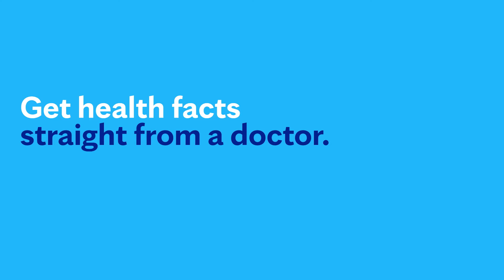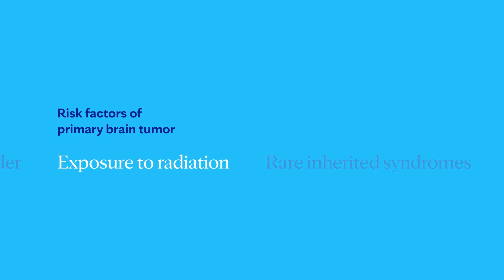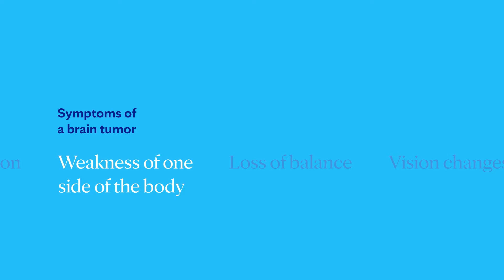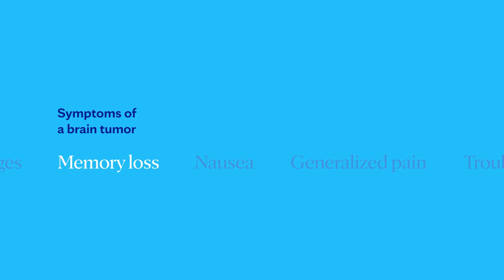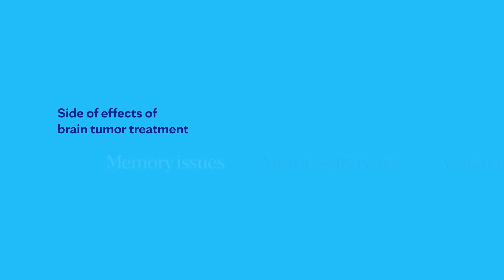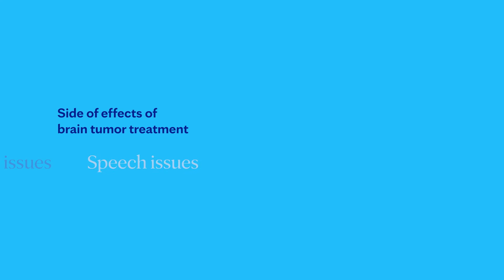Mayo Clinic Explains Brain Tumor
Learning about a brain tumor can be intimidating. Alyx Porter, M.D., a neuro-oncologist at Mayo Clinic, walks you through the facts, the questions, and the answers to help you better understand this condition. When it comes to your health, Mayo Clinic believes credible and clear information is paramount. There’s a lot to learn about a brain tumor. We’re here to help.

0:00 Introduction
0:37 What is a brain tumor?
1:38 Who gets a brain tumor? / Risk factors
2:26 Symptoms of a brain tumor
3:36 How is a brain tumor diagnosed?
4:13 Treatment options
6:24 Coping methods/ What now?
7:14 Ending